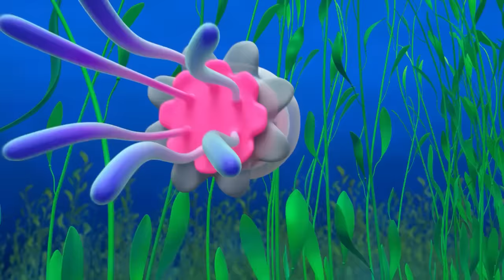EXCAVATOR Song! | Blippi Wonders Educational Cartoons for Kids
A special animated music video episode to the tune of Blippi's new "Snowy Excavator" Song.

00:00 Snowy Excavator Song
03:32 Ocean
06:39 Panda
09:42 Chocolate Factory
12:48 Kangaroo
15:52 Birds Nest
18:49 Guitar
21:49 Whiskers
25:17 Race Car
28:50 Islands
32:22 Elephants
35:51 Fireflies
39:24 Bubbles
42:58 Bear Hibernation
46:28 Flies
50:01 Fireworks
53:01 Gravity
56:01 Fruit & Vegetables
59:11 Squirrels